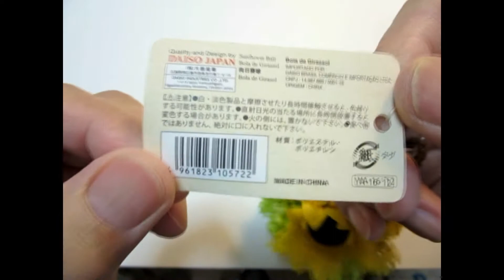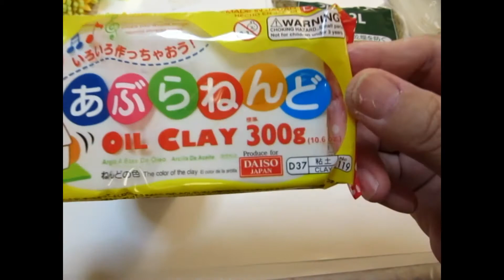DAISO商品でトピアリー作成 NO2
ビタミンカラーのひまわりのお花でトピアリーを作成しました。
今回は無音でアップしましたが、ペットの小桜インコの声もはいってます。ぜひ、つくってみてくださいね。

     材料
DAISOのひまわりボール　　2個（花芯の濃、薄）
DAISOの水苔
DAISOの油粘土
DAISOのステックパール　　13個
クラフト棒　　　　　　　　　3本（直径5mm×13cm）
６ｍｍ幅のリボン　　　　　13本　白系（26cm）
ボンド、爪楊枝、はさみ、紙テープ、花器、ワイヤー＃28
飾りリボンを茎につけています。（オプション）

フリーBGM　　題名　夢いっぱい　By　H/MIXGALLER 秋山裕和